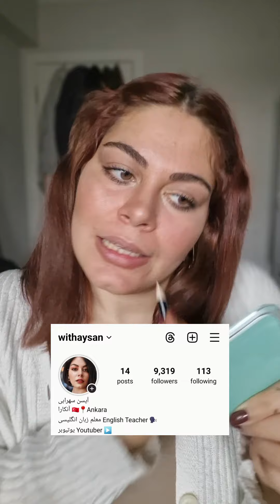گپ و گفت، یکی از بهترین هفته های زندگیم!